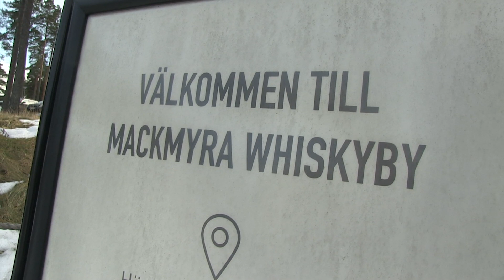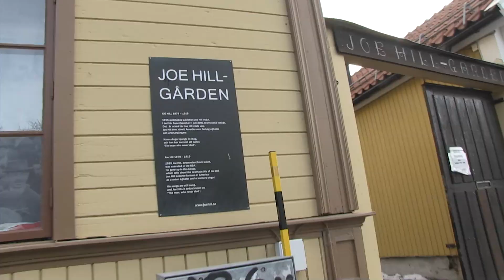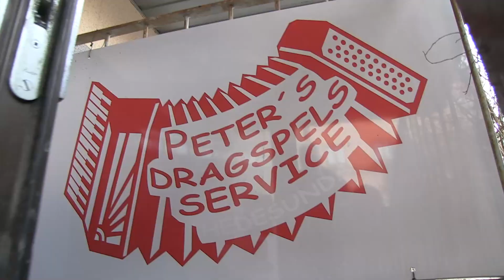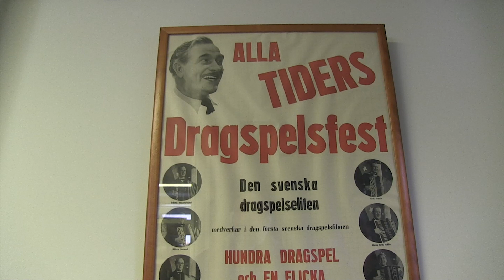HÄLSINGAR säsong 3, avsnitt 4. "Lill-Stickans i Gävle"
Lill-Stickans Gammeldansorkester återförenas efter 3 år och spelar några låtar i olika Gävle-miljöer.